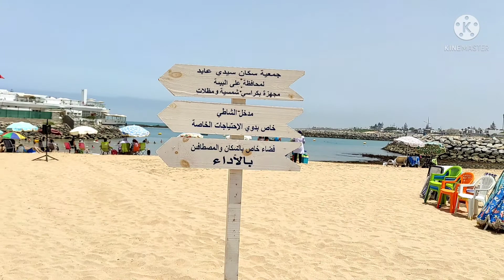أول يوم ليا فالمغرب تفاجأت من التغييرات و الاصلاحات و الجمال/ يوم رائع في البحر مع عائلتي بعد غياب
نتمنى تستمتعوا معايا في فيديو اليوم و تتمتعون بجمال و نقاء بلدي المغرب و تكتشف معي شاطىء سيد العابد بالنسبة للمقيمين في الخارج أو في مدن مغربية أخرى
✨✨ Social ✨✨